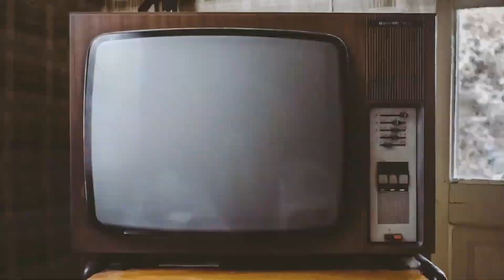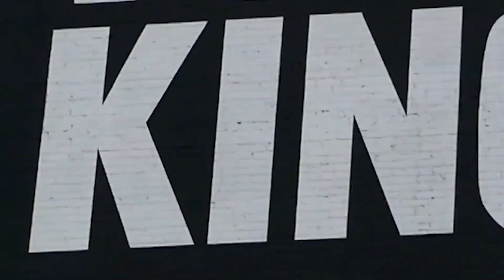DT Oshawa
Unlike Toronto, Oshawa didn't have much to give asceticly, but I'm glad that I was able to capture what I could. With a town of very little, it forces you to think creatively outside the box.

Shot/edited by: KCSomerville